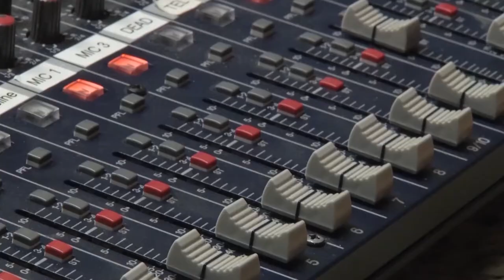Impact with Russell Thomas - Episode 68 - Therese Greenwood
On this weeks episode, Russell sits down with local author, Therese Greenwood, to talk about her recent books success, and about how the fire influenced her short story writing.

Impact is a collaboration of:
United Way of Fort McMurray
Fuse Social
YMM Magazine
91.1 The Bridge
Shaw TV Fort McMurray